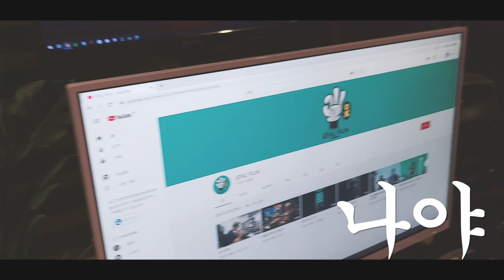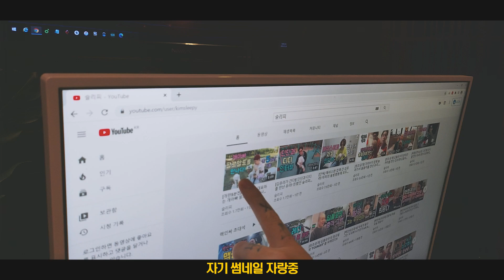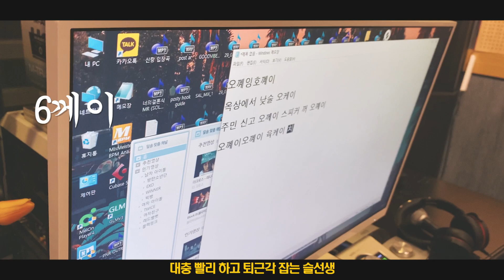슬리피의유튜브속성과외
유튜브 선배 슬리피형에게 한 수 배우고 왔습니다.
역시 유튜버의 삶은 쉽지 않네요
슬선배에게 감사를 표합니다